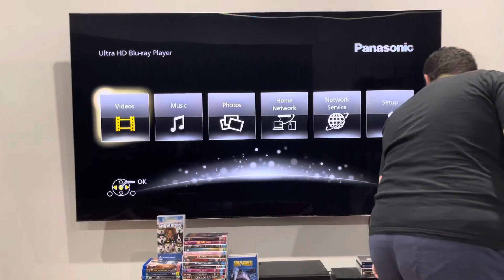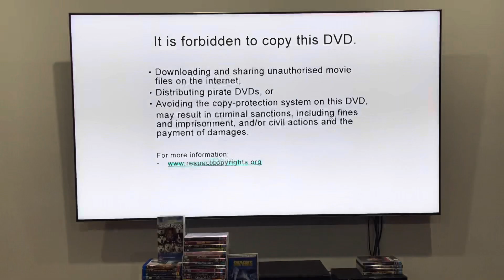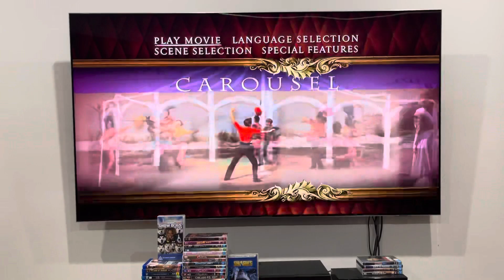Opening to Carousel (2008) Australian DVD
Also did the opening to this movie on VHS last year.

1. "Piracy. It's a Crime." PSA (Downloading variant)
2. "It is illegal to..." screen
3. "It is forbidden to copy this DVD." screen
4. 20th Century Fox Home Entertainment logo
5. DVD menu
6. 20th Century Fox logo
7. 20th Century Fox presents a Cinemascope picture
That's all.

Carousel was produced and released by 20th Century Fox.

PLEASE READ THE RULES IN THE DESCRIPTION BEFORE COMMENTING:
1. NO stealing videos without permission.
2. NO off-topic comments and/or requests.
3. NO copying my opinions on anything and/or plagiarism.
4. NO asking me when my upcoming projects are gonna be completed/released.